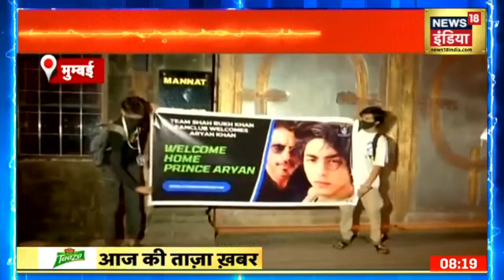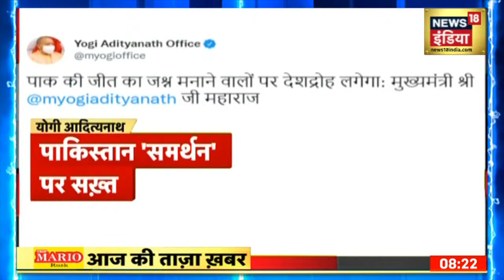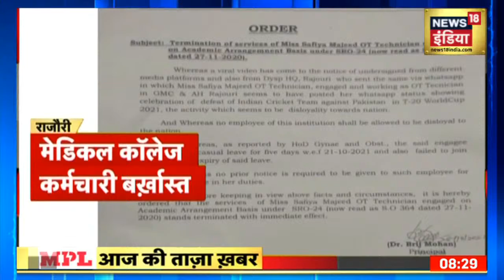Morning News: आज की ताजा खबर | 29 October 2021 | Top Headlines | News18 India